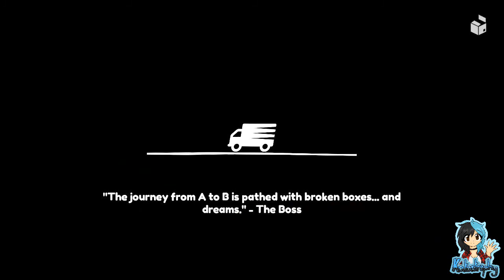Moving Out ¦ feat. Sapphire ¦ Summer Chalet - Take #01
~PLEASE¤READ¤THE¤DESCRIPTION~

Watch as me and Sapphire try to split up between work and pleasure! We've got a schedule to keep and some fragile items not to break. Will we finally manage to not break anything or will we end up getting fired?

Players:

Katastrophy
Sapphire_the_Fox

Game: Moving out - Developed by SMG Studio/Devm Games, Published by Team17 Digital